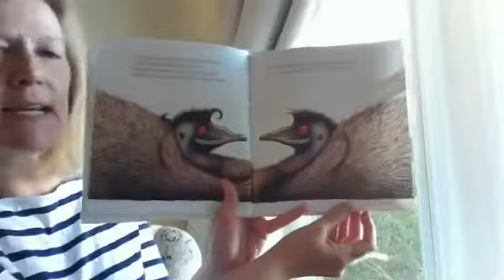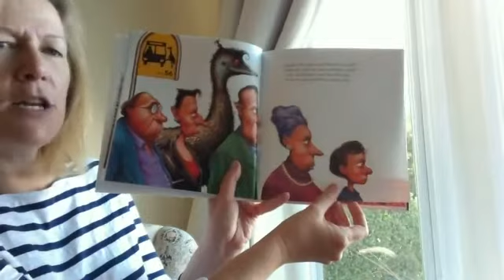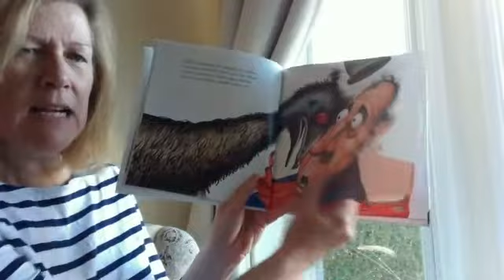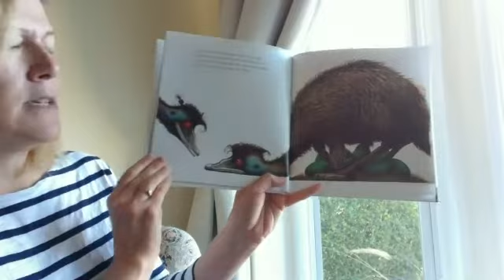Edwina the Emu